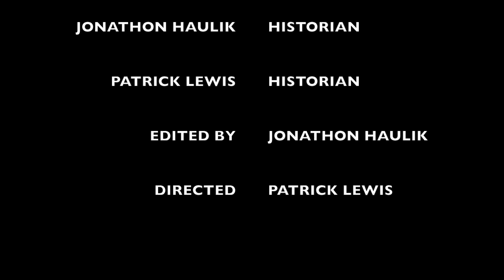Erie Indians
This video is about Erie Indians